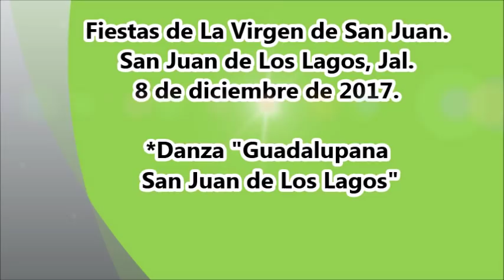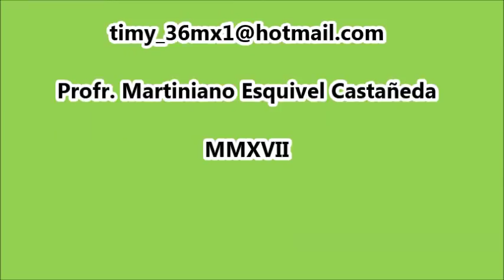Danza "Guadalupana San Juan de Los Lagos"